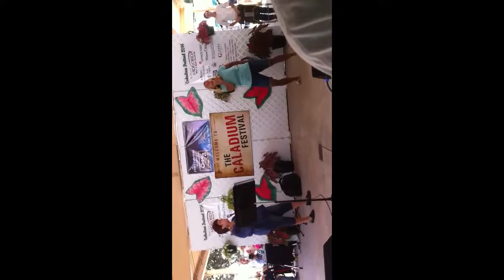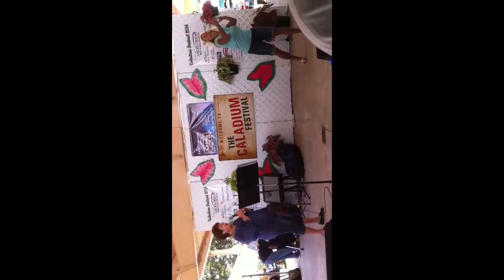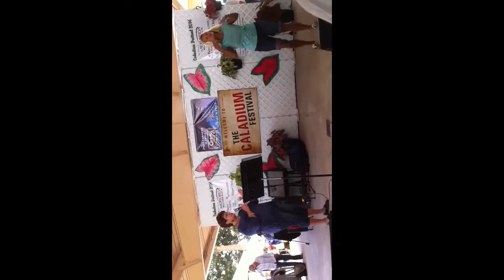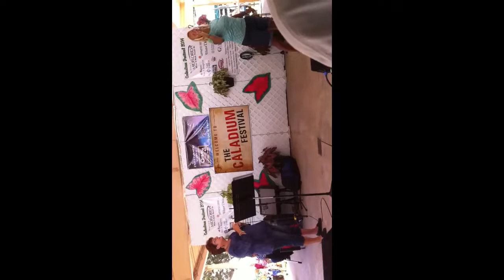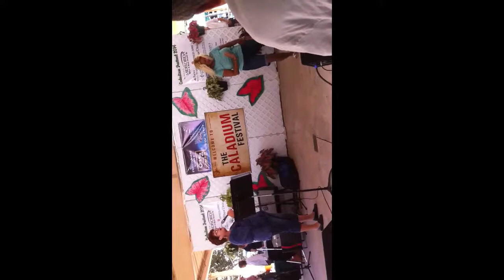Julie Bow on my knees Nancy Sign 2